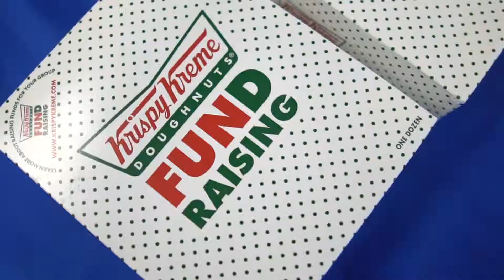Blue vs. White Game (10-19-2018)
Southern Wesleyan University Student Government hosted an intrasquad scrimmage for the basketball programs. There were FREE T-Shirts & Krispy Kreme Doughnuts.